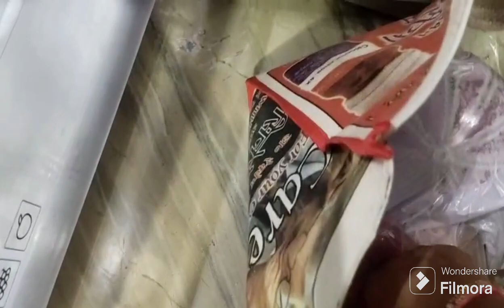Barbie ki shopping 😍 | aur yeh kya lay liya ab 😱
New vlog
Shopping vlog
Shopping
Wedding shopping
Barbie shopping
Shopping video
Market
Market vlog
Shopping time

hit likes.

lots of ❤️